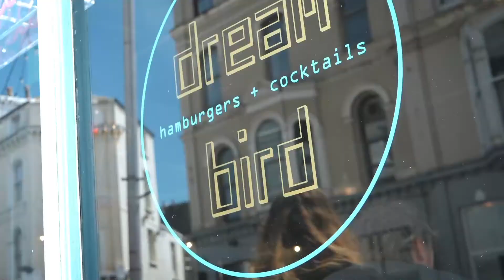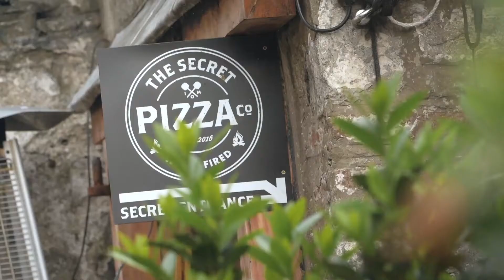Castletown Golf LInks Holidays